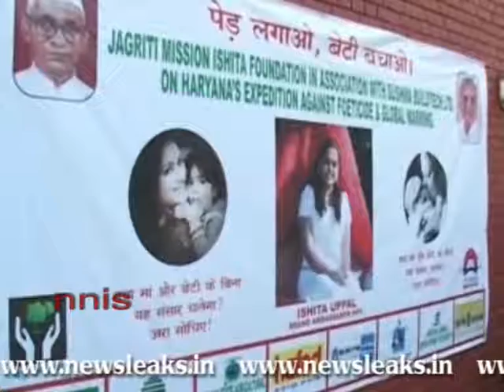A SCHOOL GIRL STARTS HER THIRD CAMPAIGN AGAINST FEMALE FOETICIDE.flv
A SCHOOL GIRL STARTS HER THIRD  CAMPAIGN AGAINST FEMALE FOETICIDE